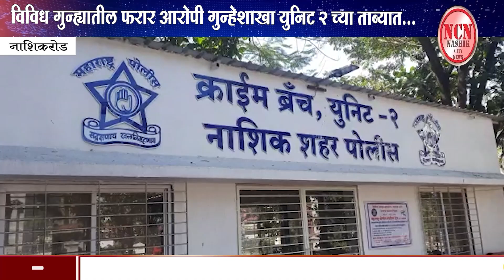नाशिकरोड । विविध गुन्ह्यातील फरार आरोपी गुन्हेशाखा युनिट २ च्या ताब्यात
NCN News